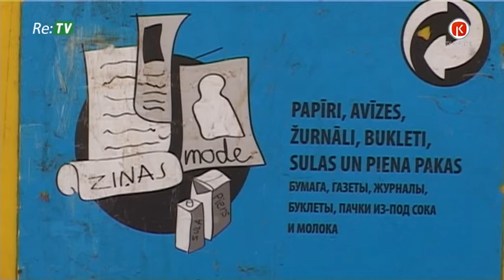Liepājas domē nav vienprātības par atkritumu apsaimniekošanas konkursa rezultātu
Kamēr Liepājas domes koalīcija izplatījusi paziņojumu, ka noslēgts līgums ar firmām, kas uzvarēja konkursā par sadzīves atkritumu apsaimniekošanu Liepājas reģionā, domes opozīcijas deputāti pauž bažas, ka pieņemts sasteigts lēmums. Minētajā konkursā zaudējusī firma “Ragn-Sells” iesniegusi sūdzību administratīvajā tiesā, apstrīdot Iepirkumu uzraudzības biroja lēmumumu. Ja “Ragn-Sells” šajā prāvā uzvarēs, Liepājas domei nāksies maksāt soda naudu